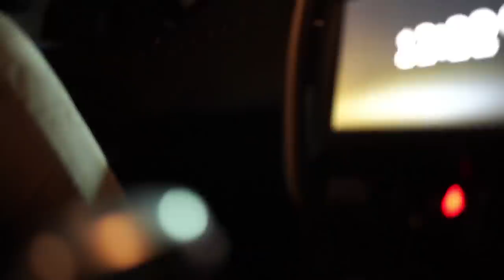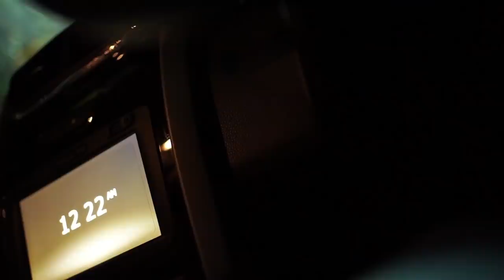Back to Home after 2 Months 🤙🏻🤤| Calicut days | Shoppingvlog | Part 1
Hey it’s me your Neeha Riyaz. 🥰

ABOUT EDUMART:
Edumart is the first academic hypermarket in Kerala, at Calicut.
Tirurangadi Towers, Jaffer Khan Colony Rd, Near New Bus Stand, Arayidathupalam, Kozhikode, Kerala 673004 | 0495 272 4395